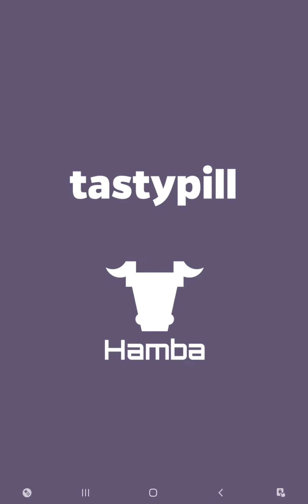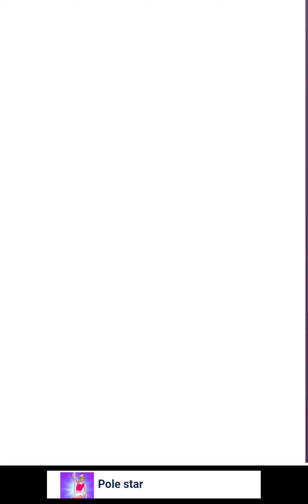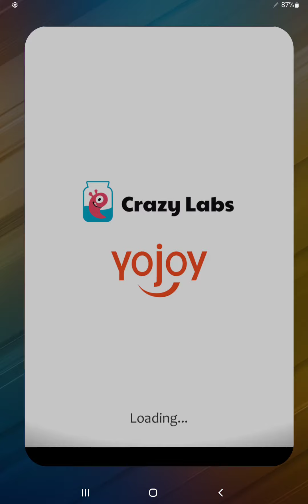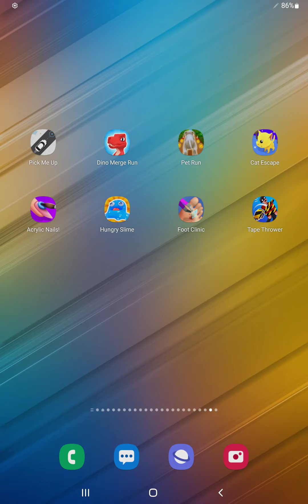Pick Me Up,Dino Merge Run,Pet Run,Cat Escape,Acrylic Nails,Hungry Slime,Foot Clinic,Tape Thrower